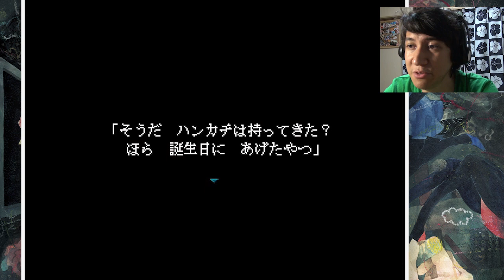Um medroso jogando Ib Part-01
Abraços!!